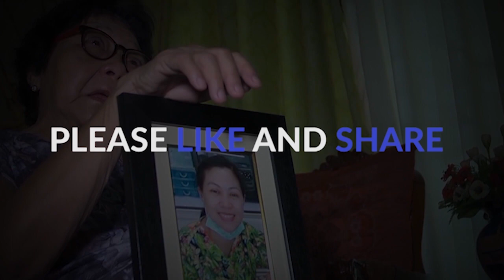23K SAKO NG BIGAS ITINAGO